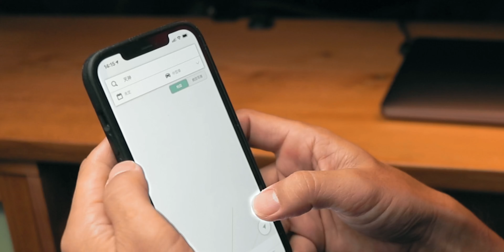駐車場予約出来るだけじゃないAkippaの魅力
愛用している駐車場予約サービスakippaが動画コンテスト『akippa動画コンテスト2021』を開催しているのでakippaの魅力を伝えるコンテスト動画を制作しました。

動画制作のスキルアップが出来て仲間も出来る『動画のチカラ』のオンラインコミュニティはこちら↓↓↓

映像制作最先端の国カナダで英語で学んだ動画制作、写真のノウハウを日本語でシェアしています。機材関連のレビュー動画もアップしてます

スタジオで自撮りの時使ってるレンズ

コスパ最強外付けマイクならこれ

プロ志向のスマホ用ジンバルはこれ『AOCHUAN Smart XR 3軸ジンバル 』
Pergearショッピングサイトからが一番安く買えます

Amazonから買いたい人はこちら

Pergearのサイトはこちら。他にもカメラギアたくさん有ります

このデスクライト最高！編集作業で目が疲れなくなりました👍

iPhoneのケースならMagSafe 対応のこれ

iPhoneのワイヤレス充電器ならこれ

iPhoneの充電が出来る車載ホルダー

バックライトで使ってるLEDテープライト

バックライトで使ってるLEDチューブライト

バックライトで使ってるシネマライトBOX

1つは持っておきたいガフテープ